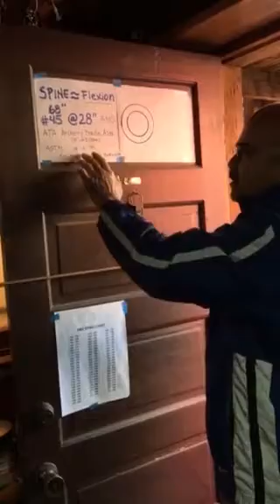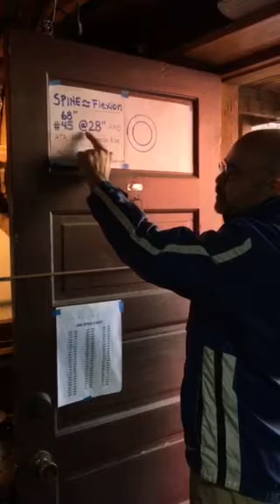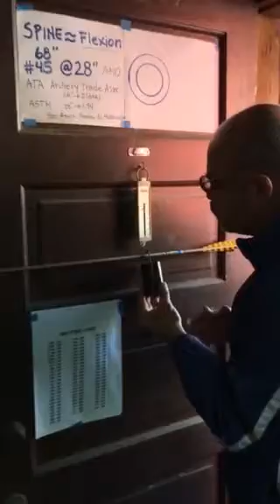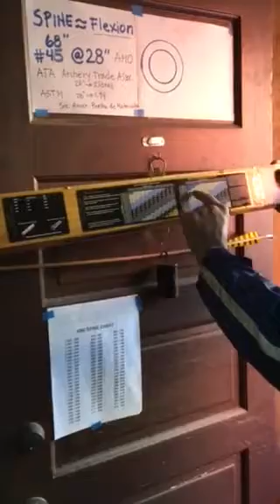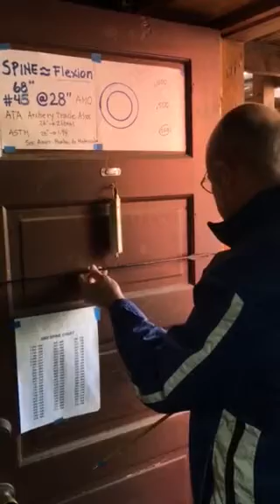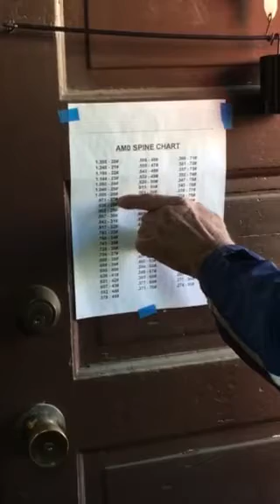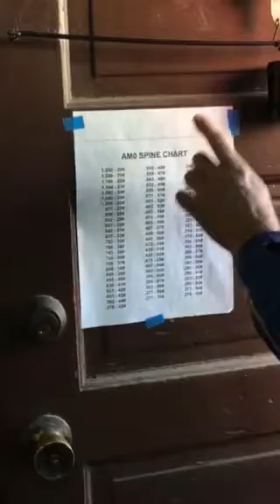Spine de flechas. Arquero Alfonso Parra.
Se explica la importancia de la flexión de las varas de flechas y su relación con la potencia del arco